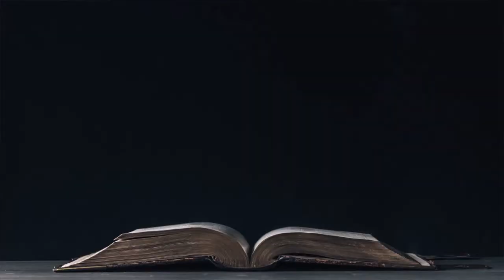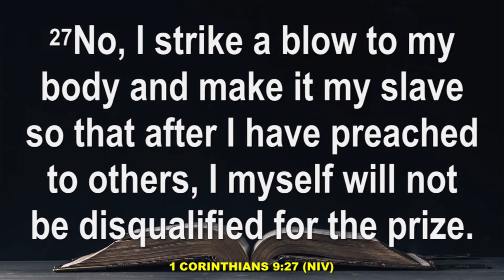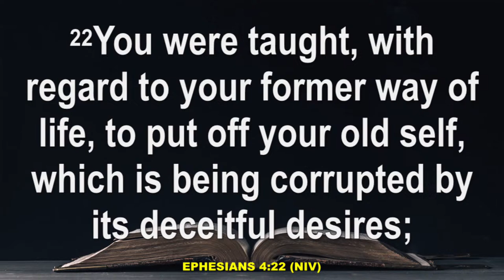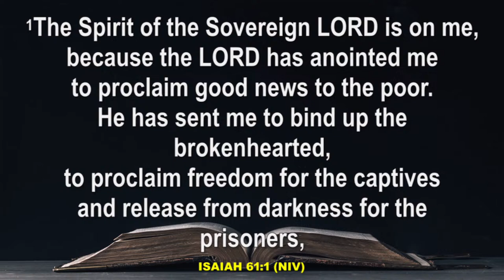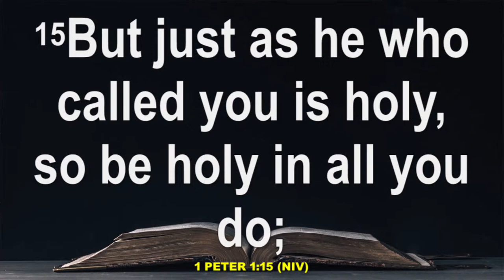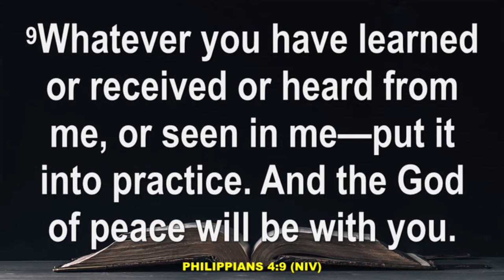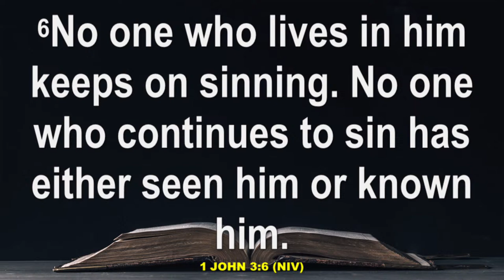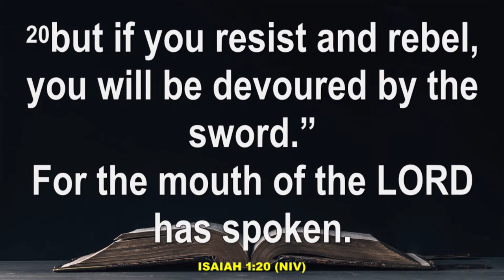DEAD TO SIN, BUT ALIVE IN CHRIST | Mr. Jimrex Byamugisha | 14/04/2024